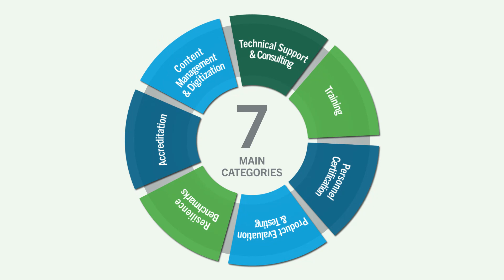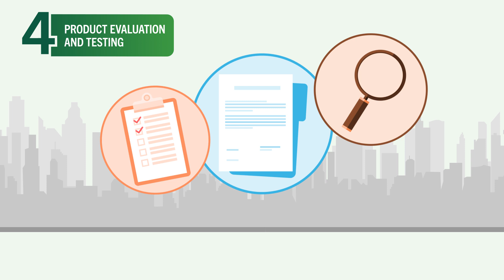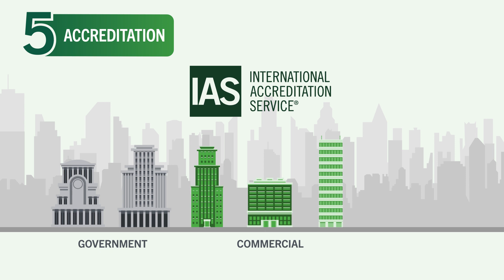Overview of the International Code Council 3:08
The International Code Council helps people create safe buildings and resilient communites worldwide. Our family of building safety soluions includes product evaluation, accreditation, certification, codification and training. Learn more.